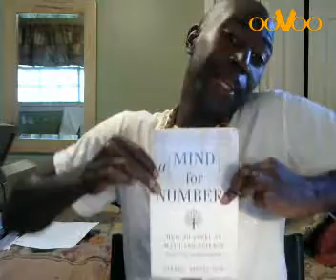A Mind For Numbers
Lyrics below:
Have you ever wondered - "uh -huh"
Do you have a mind for numbers "maybe"
Do you ever wake from slumbers "sometimes"
To the light that shines upon us "oh-my"    2x

Eureka!  There goes a bright idea/It's that quiet subtle voice that seems to whisper in you ear/Some call it intuition let's call is diffuse/ but let me back track before you get it confused/  First We must focus like some high-beam lights/ but then we stop and freeze like a deer in the light/  This is a great signal that we need to relax/ and in this unconscious state we embed the facts/ switching between modes like models who change clothes/ allows one to see solutions that they didn't see before/  Avoid getting hit in you Eye-nshtellung/ cause it causes myopia and then it blinds some/  Searching for right answers but you can't find them/ you see the mountain tops but you can't climb them/  Why don't we take a walk let our mind unwind some/

When you're reading through a text, when you're done recall/  Cause just alone re-reading doesn't work at all/  And that yellow fellow that you hold in your hand/ makes you think you're learning it's an illuisan/ take a stand wring you hand for a minute look away/ and when you come back you may see another way/ to solve your problems and overcome your failures/ the beings of the heights and the depths will hail ya/ avail your goals avail your dreams/ you can do anything even if it seems/ hard in the beginning see losing part of winning/ no pretending your intentions did I mention/ you were born, to be great, in this instance in this minute/ your divinities innate, whether 80 or you're 8/

Now that you're in to the song and you're getting kind of funky/ you eatin all the wisdom and you getting kind of chunky/.  I ain't talking bout fat see I'm talking bout the facts/ neural pathways being built when you relax/  But I'll leave you with some tips and tools/ or you can call them leverage if that's what you choose/  Set a  timer, get to work, avoid distractions/ you can't do a project you can only do an action/ that leads to the product also called the goal/ in English it's tomato or its pomorodo.  Before you thank me check out Anki/ it could help you on your travels tools for you life's battles/.  These are not Tales and they're sure not Tattles/ It's just music for your mind to diffuse and unwind./  So I'll ask you one more time:

Explanations and References:
("pomodoro" mis-pronounced and mis-spelled it's actually pomodoro-itallian for tomato-references the technique of focusing intently for a set period of time like 25 mins)

This song was done as project for the free Coursera Course "Learning How to Learn" by University of California, San Diego professors Barbara Oakley and Terrence Senjowski
This course comes highly recommended and has very practical implications that could be put to use right away.  I highlighted a few insights in the song.  Thank you so much for taking the time to view this video.

Stephen Wright
Wrightjus